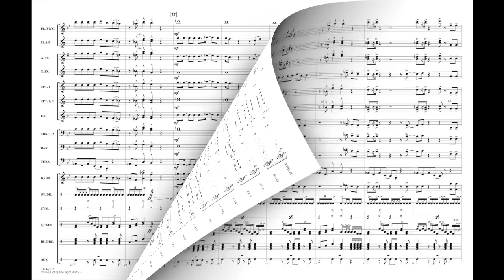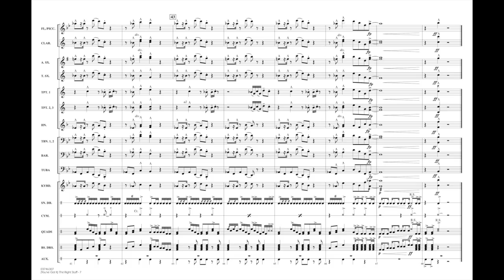(You've Got It) The Right Stuff by Maurice Starr/arr. Ishbah Cox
The New Kids on the Block helped blaze the trail for the boy band craze of the '80s and '90s. Here is one of their iconic hits in a moderate pop groove with plenty of solid full band scoring and rhythmic drive.
HL03746306
HL03746307